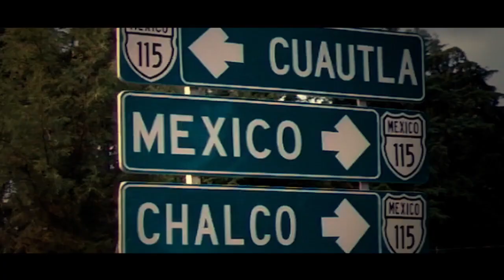Pájaro Cú "Los Pachamama"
Los Pachamama - Son & Tangueo
Producido: Lightoon Animation Studios
Rodaje realizado en los Estados de Tabasco, Chiapas, Campeche, Yucatán, Quintana Roo, Veracruz, Puebla y el Estado de México.